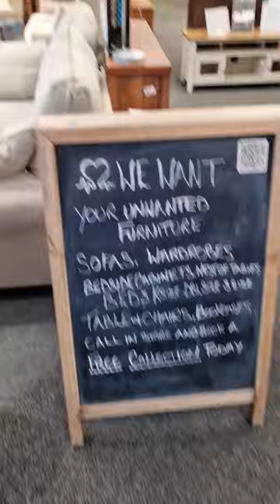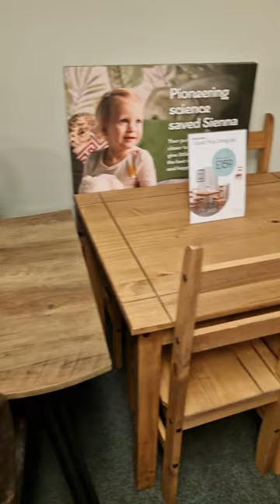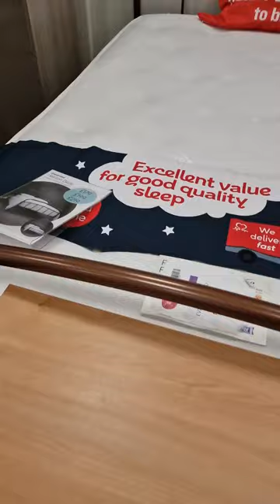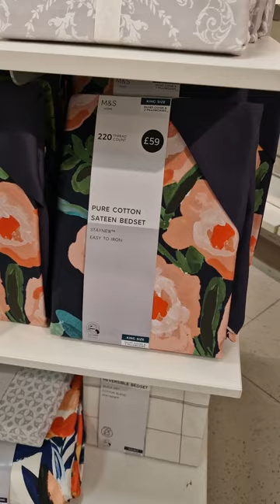Where to buy budget friendly furniture in UK?|UK life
Hello everyone, this video is for all those who are looking to buy budget friendly furniture in UK. Hopefully you will like this video.